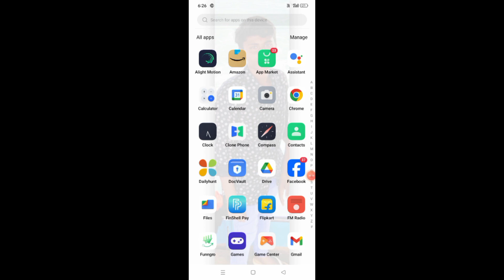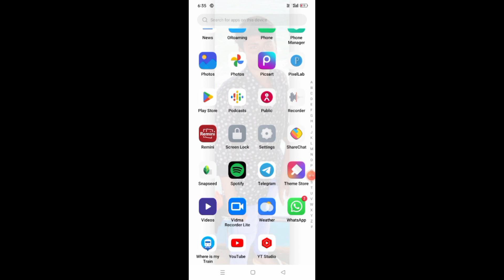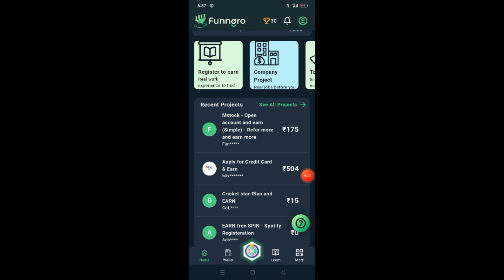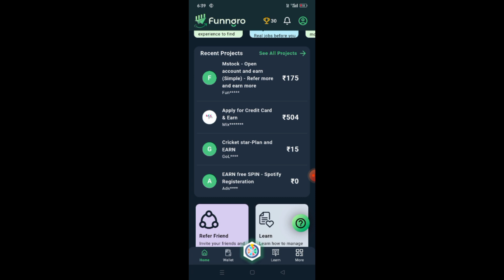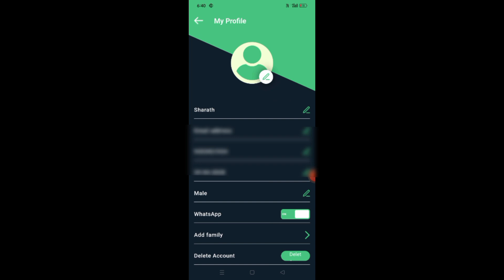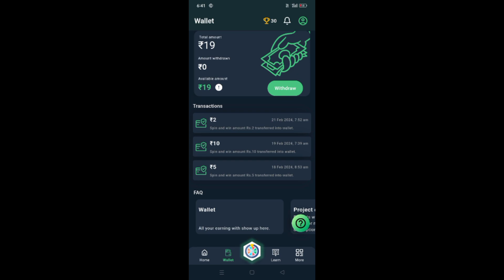ವಿದ್ಯಾರ್ಥಿಗಳಿಗಾಗಿ earnings app l students earning app l in Kannada l super l SHARATH KANNADIGA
invite code : 8LGI52